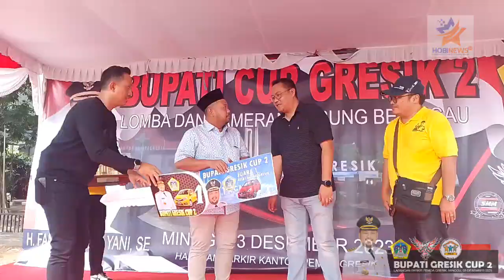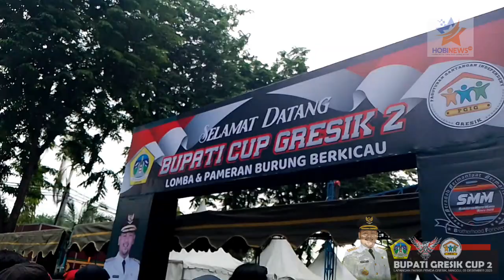Bupati Gresik Cup 2 ‼️Hadiah Makin Edan & Semua Kelas Full Peserta